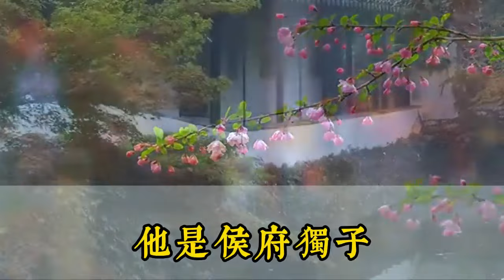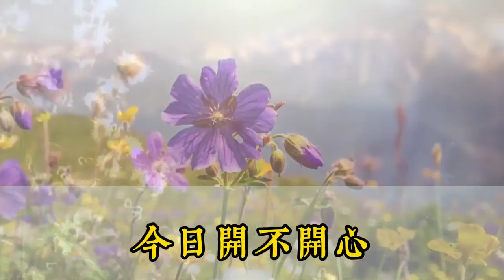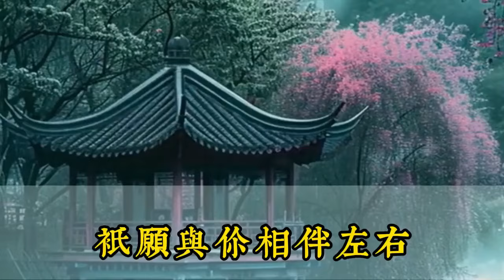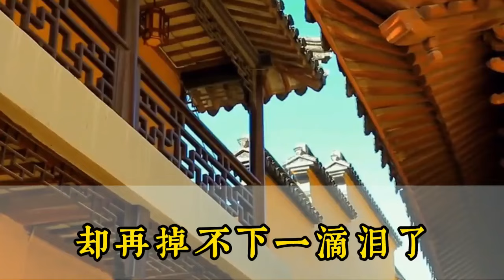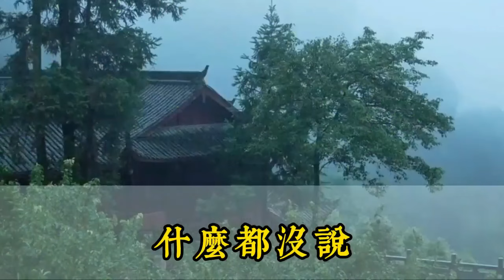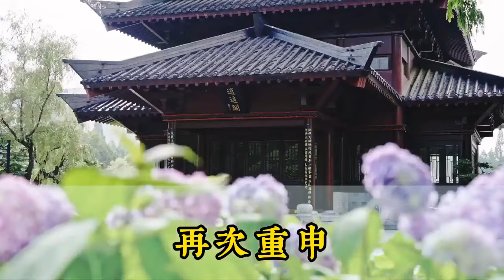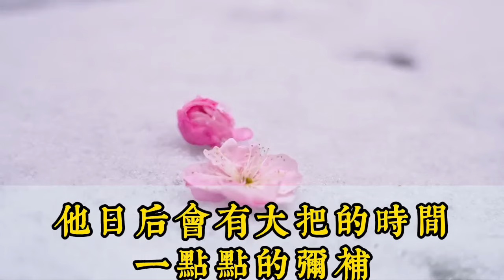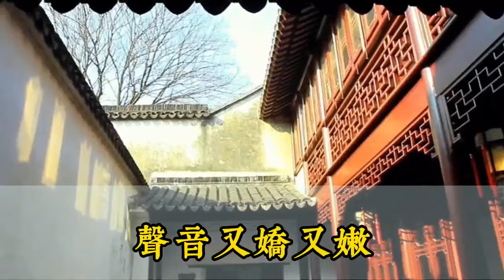【完结文】任务结束后，我拒绝脱离世界，我嫁给了裴怀，婚后第五年，外人都认为他爱我如命，但是却在外养了妾室。